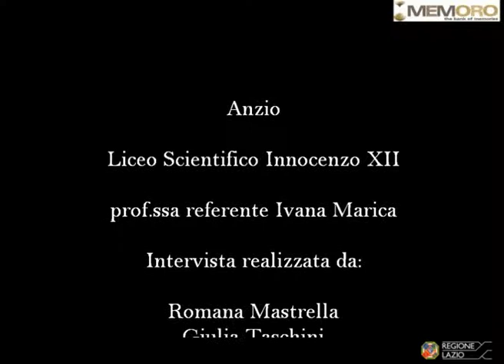Sante Sebastianelli 2 I partigiani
L'intervistato racconta il giorno in cui gli americani gettavano le bombe dagli aerei sulle basi tedesche vicino la località da egli abitata,vicino  a queste base tedesche vi erano gli ottantadue partigiani che si nascondevano tra le montagne, aiutati dagli americani che lasciavano cadere dagli aerei le provviste e munizioni. Il signor Sante ricorda la partenza dei partigiani dalle montagne fino in pianura a causa dell'arrivo dei tedeschi, e l'incontro avvenuto tra tre uomini delle truppe tedesche e i partigiani. I partigiani colpirono i tedeschi, uno rimase ferito ad una gamba mentre gli altri due riuscirono a fuggire tramite il corso del  fiume. Il girono successivo altre truppe tedesche diedero fuoco al paese, spararono contro i boschi per essere sicuri di non essere circondati dai partigiani. Successivamente vi è il racconto delle barbarie che i tedeschi compirono nei confronti degli abitanti del paese: presero la legna, i beni alimentari e ciò che serviva alla famiglia per il sostentamento e gli diedero fuoco.